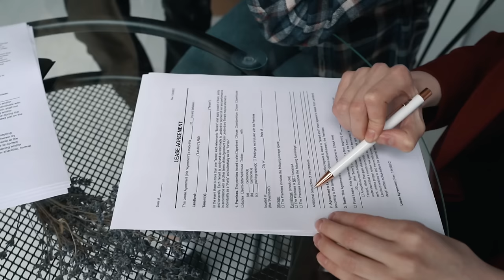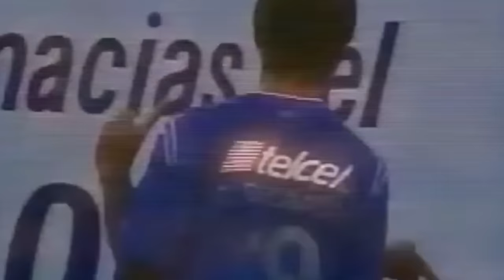¡LA TRISTE! Historia de Chelito Delgado y El Lamentable Final de su Carrera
Cesar Delgado afronto muchas dificultades rumbo a convertirse en futbolista profesional. Lograria debutar en Rosario Central donde en su segundo año la romperia motivo por el cual llego a Cruz Azul de cara el apertura 2003 donde en su primer año Chelito la rompería.